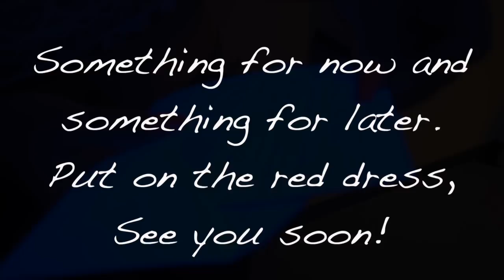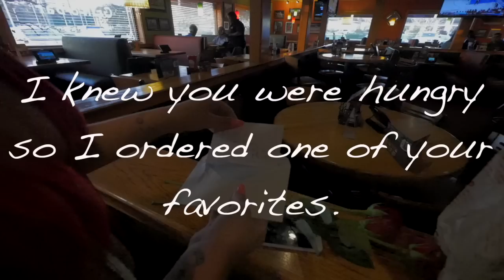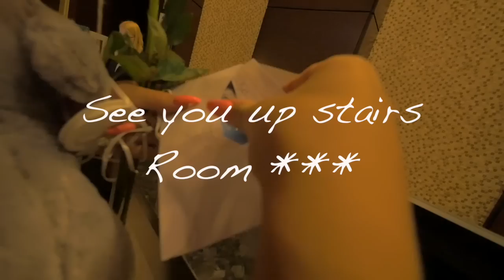Valentines Day Surprise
Rapper "Gwappo Cash" surprises his GF for Valentines Day!
Follow @cummplay_ on Instagram
Follow @mscummplay on snap chat
Follow @imsofirst on Instagram/ snap chat

Music By - Beyonce | 2 Chainz | Quavo | Gucci Mane